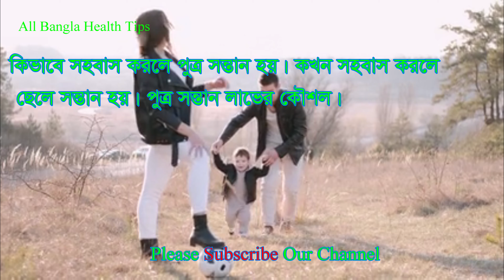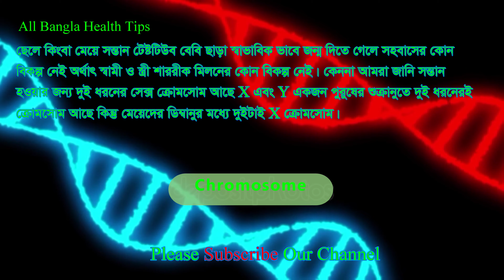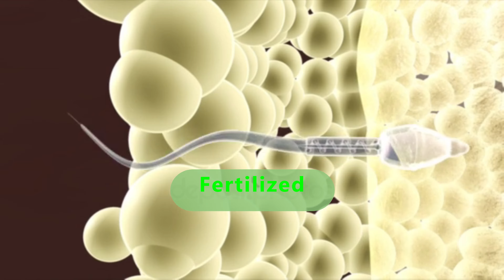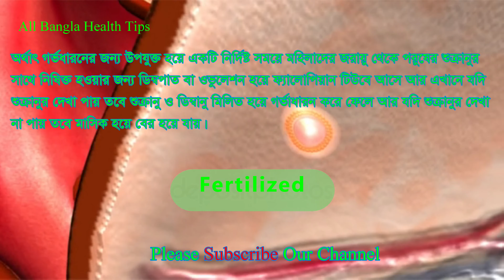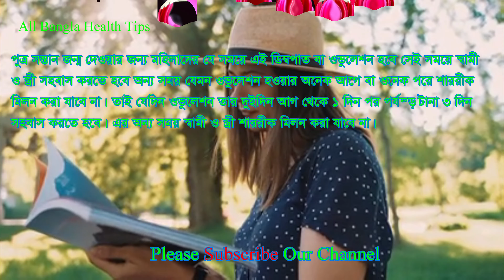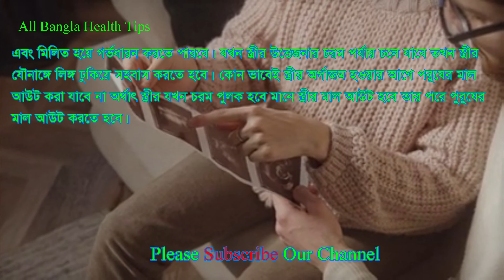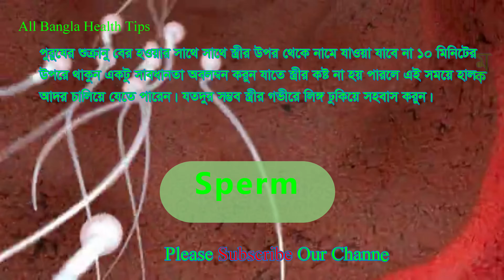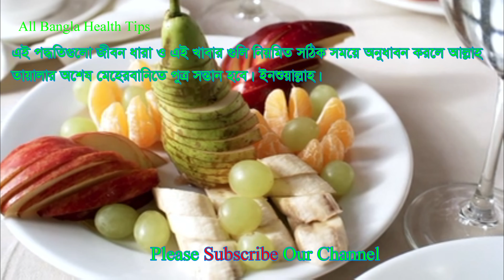কিভাবে সহবাস করলে পুত্র সন্তান হয়? কখন সহবাস করলে ছেলে সন্তান হয়? পুত্র সন্তান লাভের কৌশল। দেখুন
How to have a son when you have sex. When you have sex, a boy is born. Strategies for gaining a son. See